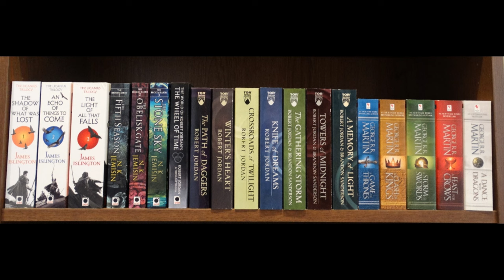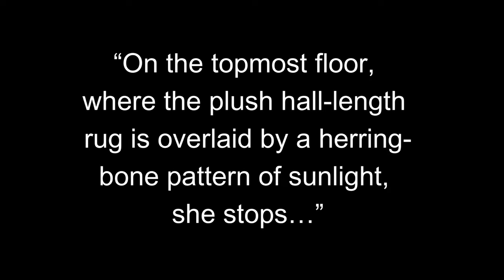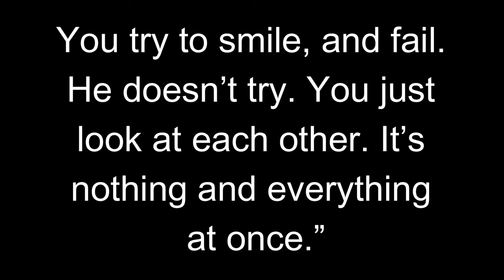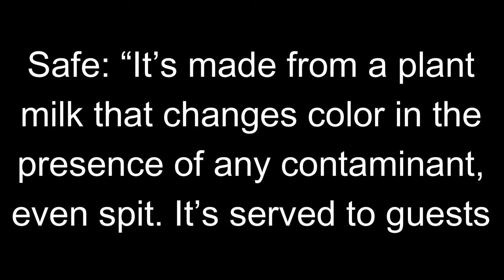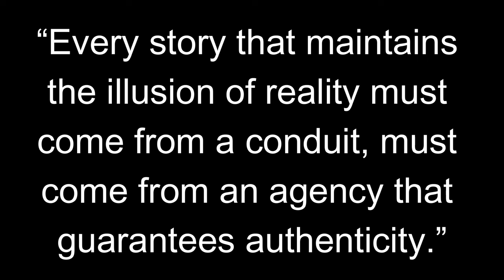The Broken Earth Trilogy, N.K. Jemisin - Reading Experience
In this video I share my reading experience of the three books in The Broken Earth series by N.K. Jemisin. There's a spoiler-free section and a spoiler section.

0:00 Introduction
01:24 Spoiler-free section
09:13 Spoiler-section

I apologize for the strange and nervous ticking sound that can be heard in the background about 9 minutes into the video. It lasts about 2 minutes. I have no idea where it comes from, but I cannot silence it.